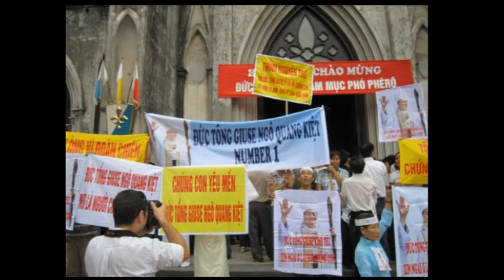SBTN-chung quanh su ra di cua TGM Kiet.mpg